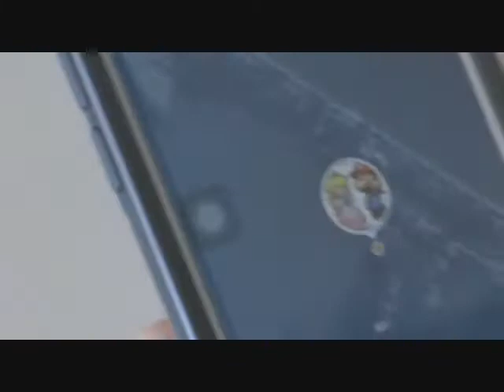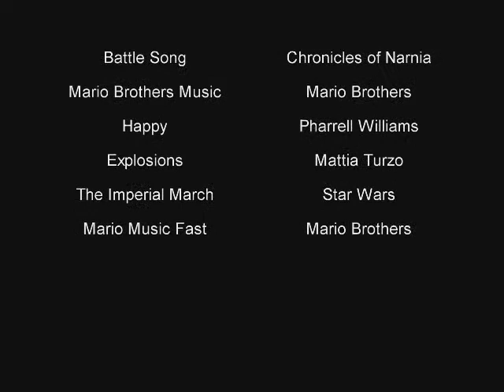It's Plumbing Time...Breach at the Beach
Check out the new Mario movie coming to theaters near you... A tale about an evil death Warlock capturing Princess peach, but Mario's job is to save his beautiful sweetheart!